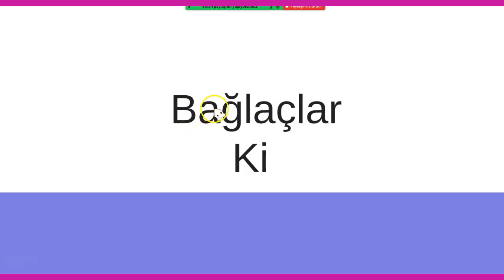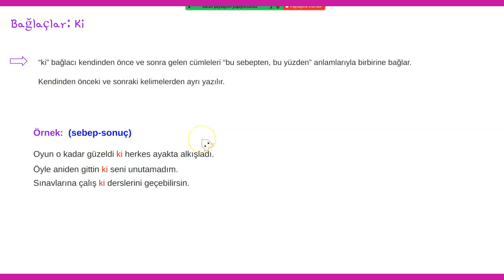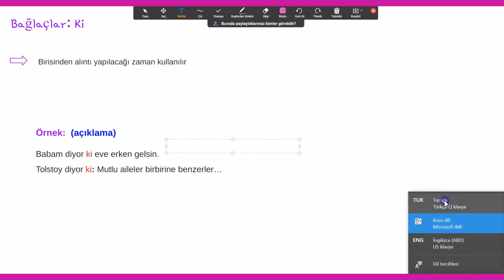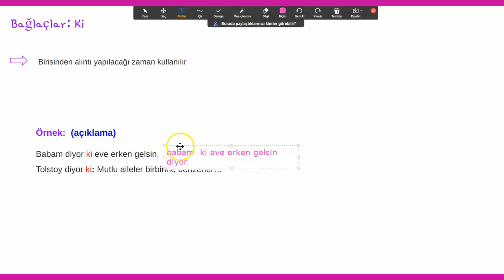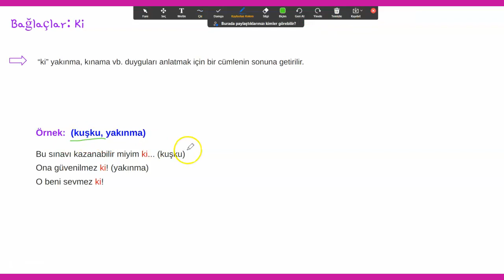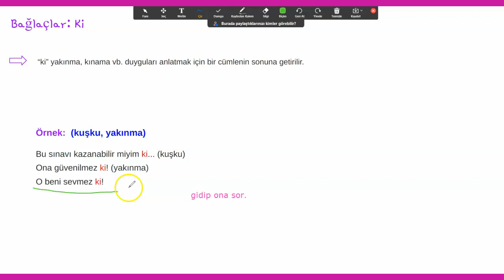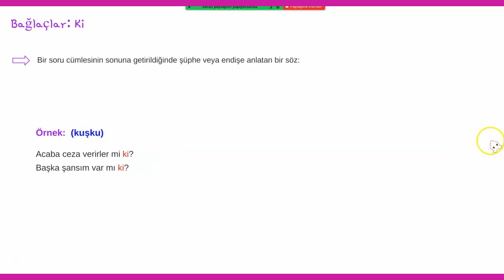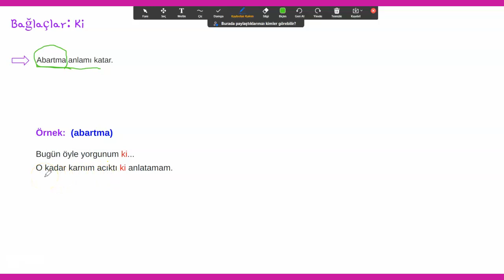'터키어가 이렇게 쉬울 수가?' - 99강, C1 (Ki 접속사)